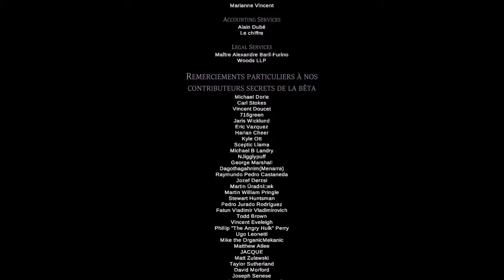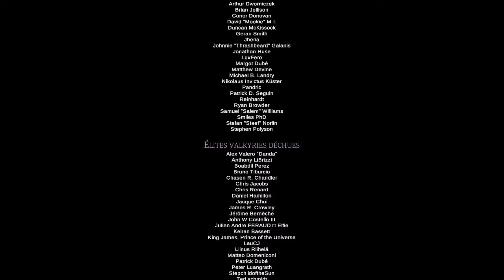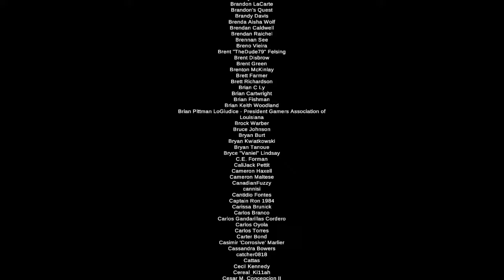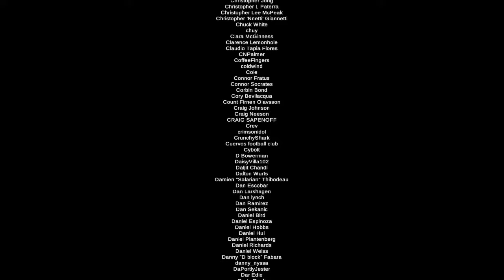Sundered - Episode 16.3 - Fin Mitigée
Dernière fin de mon Let's Play sur Sundered

Dans cet épisode, on finit le jeu en ayant été incapable de faire un choix entre les Valkyries et notre arme